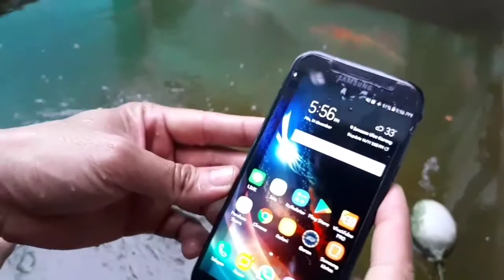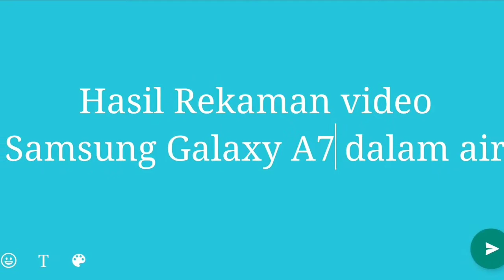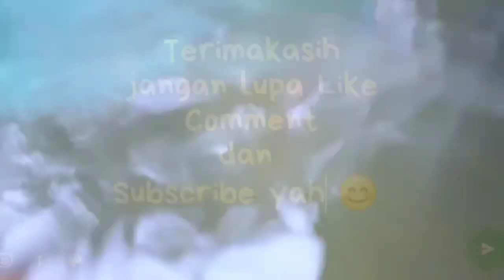Samsung Galaxy A7 2017 | Tes tahan air | video underwater